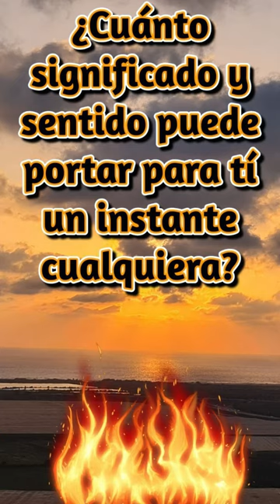SOY EL QUE SABE VER LO QUE VEO: Lenguas de Fuego de Salvia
Han pasado unos minutos de la puesta del sol. Más de catorce horas duró su viaje por mi cielo.
Y mientras el día global culmina, la salvia sagrada lo representa entero en un ciclo de fuego de tres minutos.
La salvia medicinal, que crece salvaje en mi montaña, se enciende frente a los rojos del horizonte de mar en lenguas de fuego dulce que libera su aroma paradisíaco a las manos juguetonas de la brisa.
El viento marino esparce por toda la cubierta de proa y hacia dentro de mi camarote este humo que abre los sentidos y ahuyenta a los insectos, y limpia el aire todo de los pesos muertos del día.
Gracias, gracias por este espectáculo que el alma lee y cobra vida.

El fuego no sabe cuánto alimento, cuánta vida le resta. No ahorra recursos. No piensa en más tarde. Con gracia infinita danza en brazos del viento una danza que también debe ser un texto aunque yo, aún, no sepa leerlo. Entrecierro los ojos y veo a las lenguas de fuego como hadas que esparcen a manos llenas las medicinas de la salvia en como hebras de un algodón sutil que corteja a las formas de mi mundo. Cuánta luz. Cuánta bondad hay en esa luz que sabe reflejarse en cuanta cosa opaca la rodea, y embellece todo.

Nada nuevo hay bajo el Sol que no sea como el Sol mismo.

El fuego ha comido ya casi todo lo que dispusimos para él. Aún alcanza con sus lenguas trepidantes las últimas hojas y ramitas. Ya ha rescatado ese jugo maravilloso para el alma cuyo rastro seguirá vívido en los aromas del hogar aún mañana.
El rojo de las brasas últimas resuena con los destellos finales en el cielo.

Tu consagración de mi próximo libro atraerá sobre tí bendición y me ayudará a completarlo con el más sereno esmero